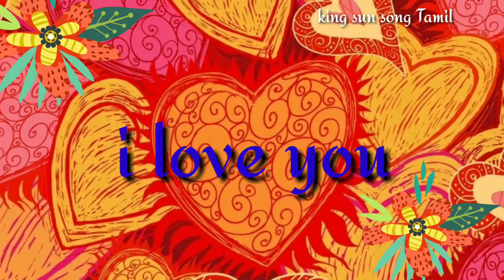💞Pen aasaiyea illa Whatsapp Status 💕Love song Tamil 💞 | 💞Tamil song 💕Lyrics 💞